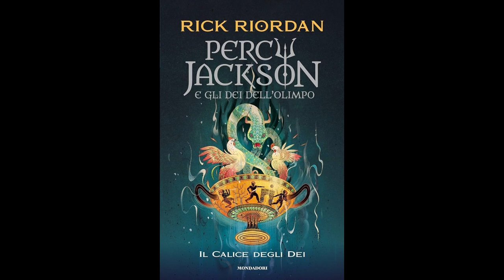Percy Jackson IL CALICE DEGLI DEI (volume 6) Audiolibro - Capitolo 2